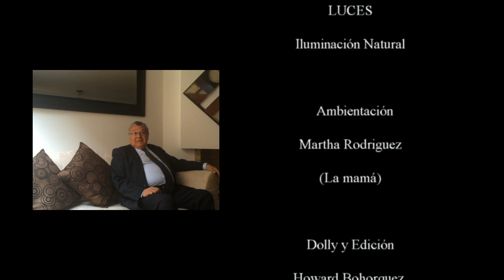Mensaje de 15 a Laura Peña